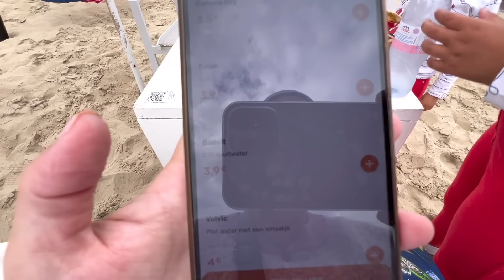MUEBLES PARA LA CASA DE MARRUECOS/MI GRAN OBSESIÓN/A PRECIO DE ORO/BÉLGICA NOS ENFERMA/PRESUPUESTO